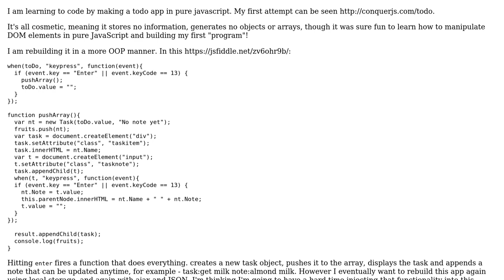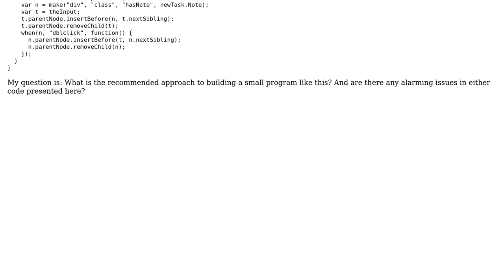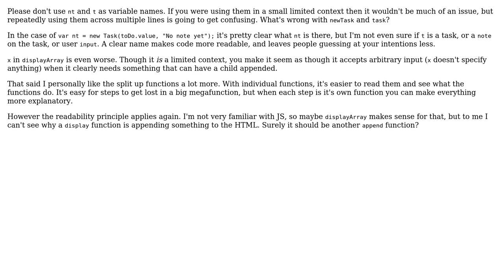Code Review: To-do app, as one monster function and as several smaller functions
With thanks & praise to God, and with thanks to the many people who have made this project possible! | Content (except music & images) licensed under CC BY-SA | Music | Images & others | With thanks to user SuperBiasedMan user Quill user codemon and the Stack Exchange Network Trademarks are property of their respective owners. You are responsible for your own actions.